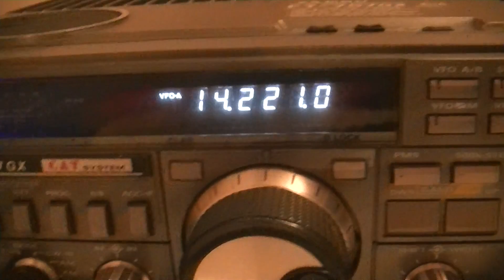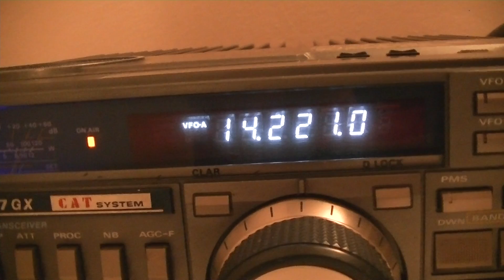LZ4DJ + 4X4FR Rafi. Israel.